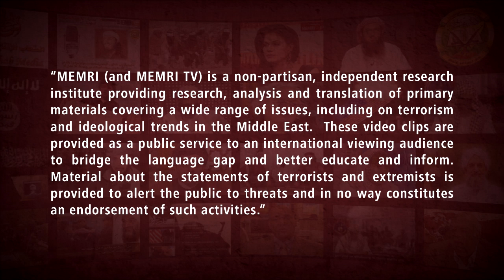Lebanese Analyst Says Lebanon's Senior Leaders Have Blood on Their Hands, Should Resign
On November 6, 2019, Lualua TV (Bahrain) aired a debate about the legitimacy of the Lebanese government and its leaders. Lebanese political analyst and criminal lawyer Sandrella Merhej said that Hizbullah and the Shiites do not control any areas in Lebanon. Amer Arnaout, another Lebanese political analyst, said that Lebanese President Michel Aoun and Parliamentary Speaker Nabih Berri are corrupt and illegitimate and that they must resign like Prime Minister Saad Hariri did. Merhej said that the protesters never criticized President Aoun, Speaker Berri, or Hizbullah. and she accused Arnaout of showing disrespect towards President Aoun. She said: “His Excellency, the President, is the crown on the head of the Lebanese Republic, along with the Lebanese resistance.”